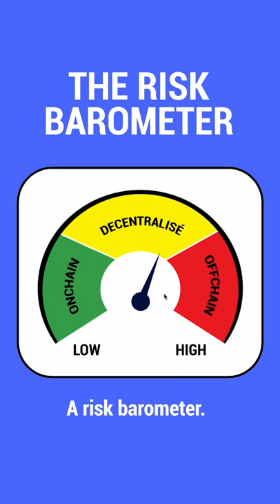NFT Artwork Storage Risk Barometer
Everything you own in real life is an NFT.